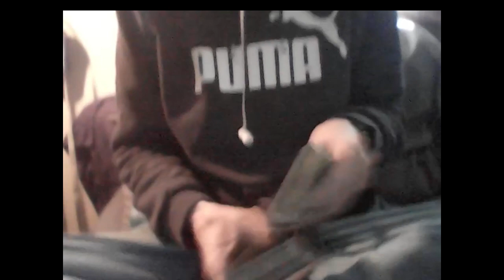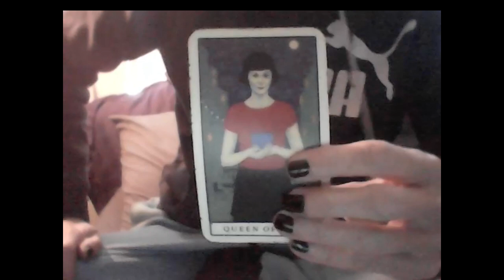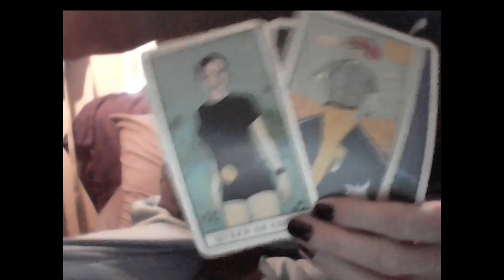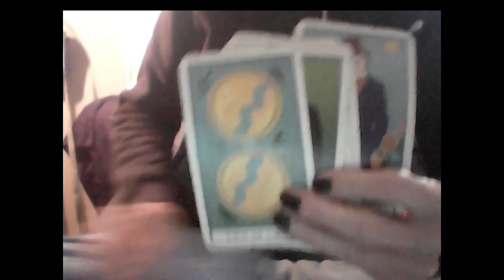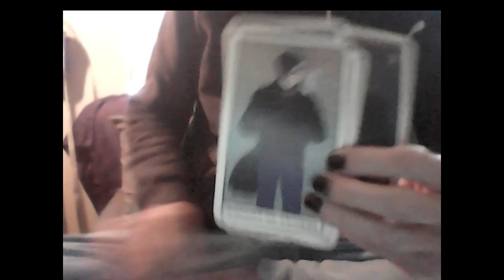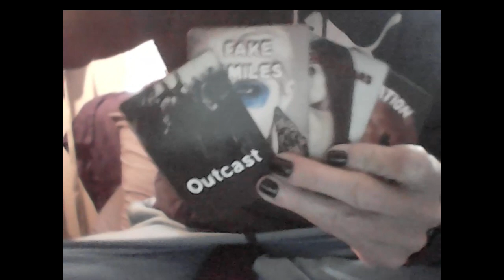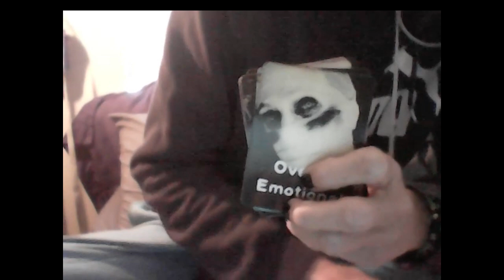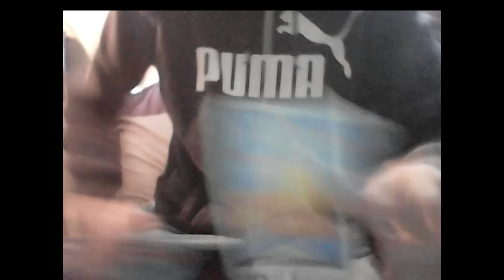KARMIC: 3 KARMA CHRISTMAS STORIES: DEFUNDED VIRGO & AQUARIUS, VIRGO VS VIRGO & WATER M VS FAMILY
PERSONAL PHONE & VIDEO CHAT READINGS ARE CLOSED

1 QUESTION RECORDED VIDEO TAROT ENERGY READINGS $15 at wtfLisaTarot.com